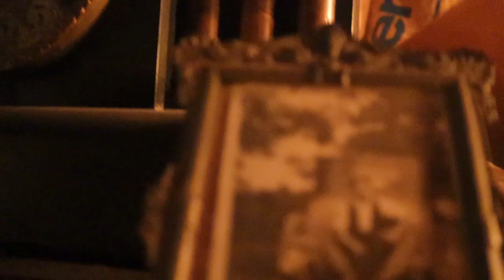Old Roosters and Baby Chicks, A Rainy Afternoon In The Barnyard | A Homesteading Vlog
We've had a busy weekend here on the homestead.  Baby chicks hatching, brothers trying to get the better of the other and making time for a little rainy day relaxing.